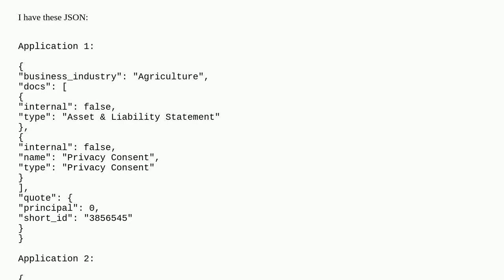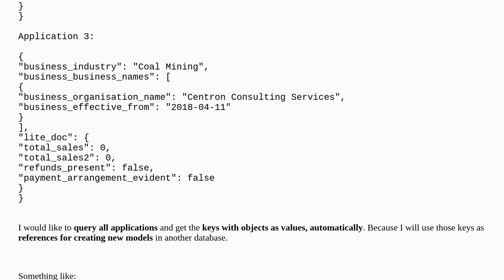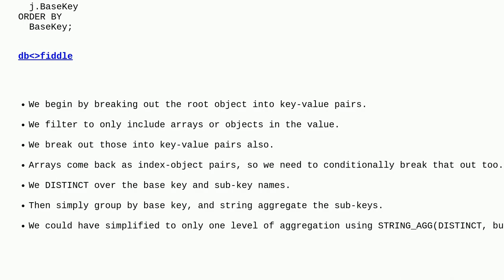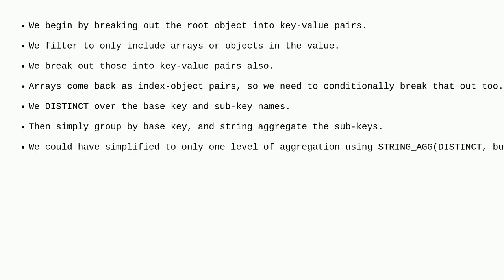Dba: Detect keys whose values are objects or arrays automatically in SQL JSON Query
Detect keys whose values are objects or arrays automatically in SQL JSON Query

A special thanks goes out to the community

  t-sql json sql-server openjson